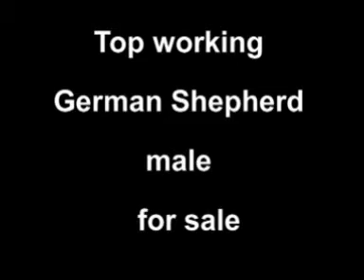German Shepherd for sale.wmv